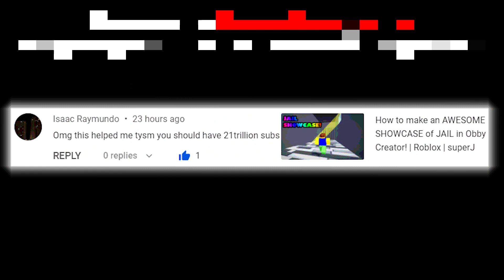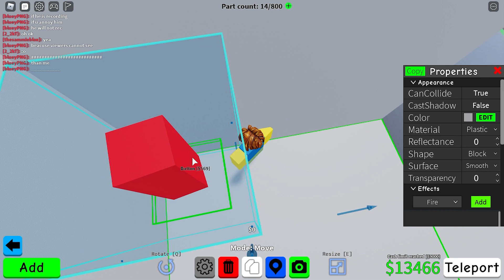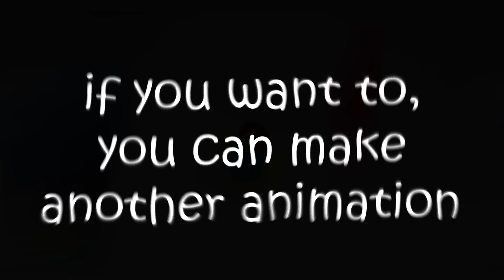How to make a Punching Bag in Obby Creator! | Roblox | superJ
This is a video on how to make a punching bag in Obby Creator. Sometimes you feel bad and want to hit a punching bag. Now you can do this by making the punching bag in Obby Creator. It has nice animation and cool movement. I hope you can enjoy this video and cool down your stress by 'punching' this using your mouse or tapping the screen.

➥ Nightcore → Invincible
➥ Genre: Glitch Hop
➥ Original Title: DEAF KEV - Invincible